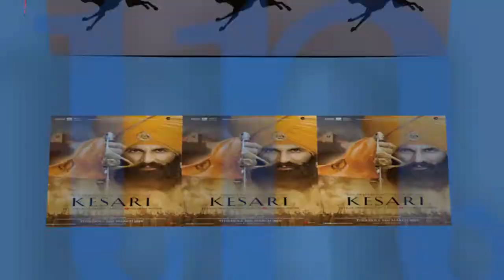animation showreel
Its been more than 6 years in animation and vfx industry.
yet I am searching for the right place and correct person who can understand that where I am today and how better I could be in future.
 improvement never stops   😊😊